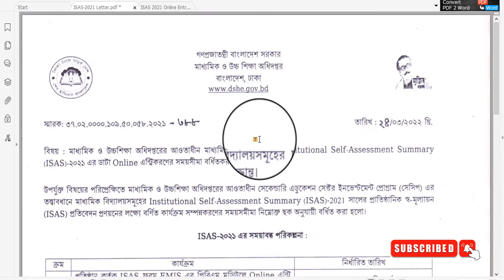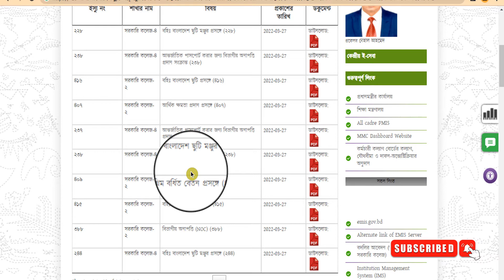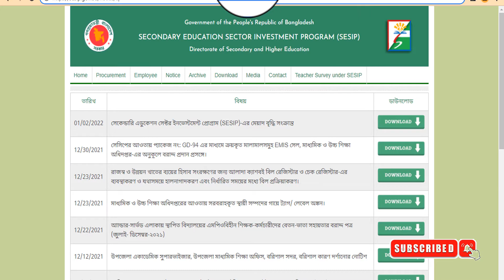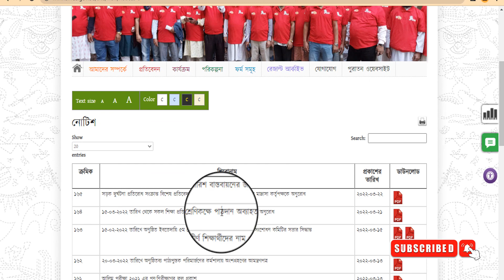শিক্ষা সম্পর্কিত আজকের গুরুত্বপূর্ন নোটিশ || 27 March 2022 || 3 মিনিটেই ঘুরে আসুন সকল ওয়েবসাইট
সময় নষ্ট না করে ৫ মিনিটেই ঘুরে আসুন শিক্ষার সকল ওয়েবসাইট
শিক্ষা মন্ত্রনালয়ের আওতাধীন সকল বিভাগ,অধিদপ্তর ও অন্যান্য প্রতিষ্ঠানের আজ যে সকল নোটিশ প্রকাশিত হয়েছে তা আপনাদের সামনে উপস্থাপন করবো...
বিস্তারিত
All Educational Website Notice Today (আজকের সর্বমোট নোটিশ এর সংখ্যা : 21 টি):
আজকের সর্বমোট নোটিশ এর সংখ্যা : 21 টি
DSHE With Saidur
এছাড়াও এই চ্যানেলের মাধ্যমে আপনারা জানতে পারবেন-
শিক্ষা মন্ত্রনালয়ের আওতাধীন সকল বিভাগ,অধিদপ্তর ও অন্যান্য প্রতিষ্ঠানের
 প্রতিদিনের জরুরী নোটিশ
প্রাথমিক,মাধ্যমিক ও উচ্চ শিক্ষা অধিদপ্তর, স্কুল,কলেজ এর-
IctLearningCenter(ILC)
*Mpo Application বিস্তারিত
*MPO Related News & Videos
*BANBEIS & EMIS News & Videos
*HSP & MIS Stipend Videos &
*Moblie & Computer Tips & Tricks etc.